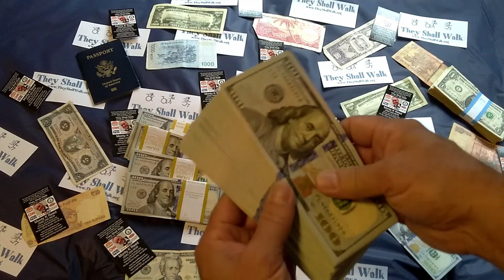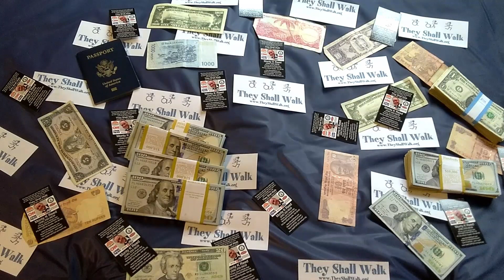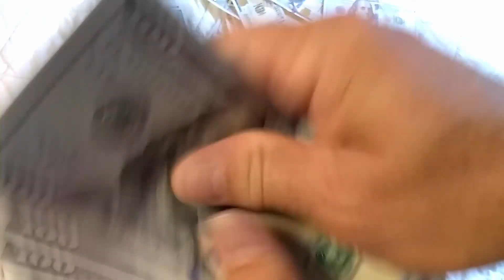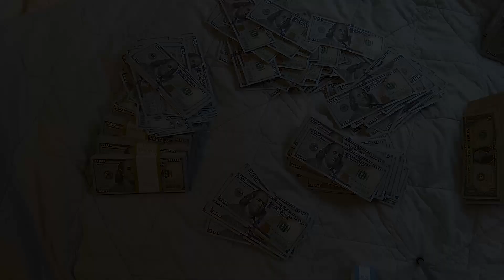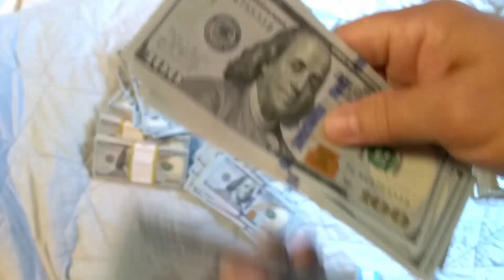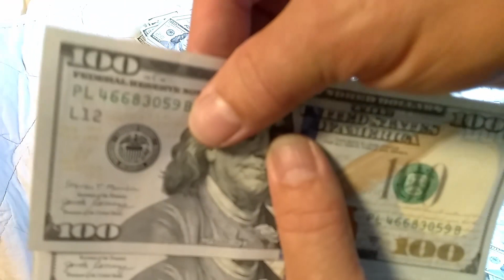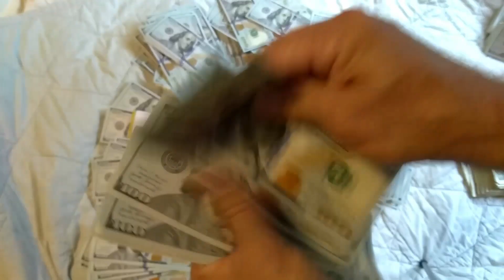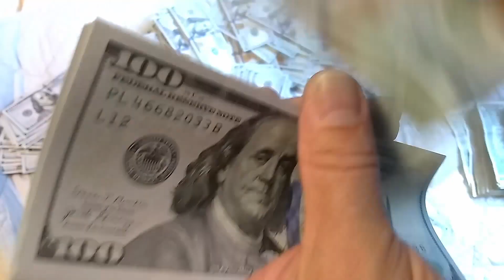How To Visualize $97,000 USD Coming into Your Life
Watch the video over and over by right-clicking and choosing the "Loop" option.

If you need a different amount look at my money counting video playlist for the exact amount you need and use that video.
If you need a different currency let me know about that too.    Feel it and believe it..

For this to work you need to.
         Make a list of what you will do with the extra money and
         Write down what you are willing to do to get the money.
         Put those things on a 3 x 5 card and carry it with you all day long
         PRAY never-ceasing about this and ask for inspiration on how to do it
         Watch this video daily

Write down your goal, why you need it, what you will do with it, and how you are going to get it.

Come up with a plan that you can believe.
Most people can only really believe an increase of 10% over what you are already earning or repeating your best month ever.
Some people have had so many challenges that even asking them to believe they can earn 10% than they are wearing is too much.
If you are one of those people you need to look at your "Best Month Ever" and realize the time in your life that you earned the MOST Money you have ever earned and embrace that memory.  Remember when you actually held that money in your hand and had that kind of money go into the bank or at least through your fingers.  It is best if you have actually held that amount of money in your hand at least once.

Changing the frequency of how often you have held the money is easy.  So if you have only ever held $500 in your hands, you may want to imagine you are earning that over and over...  weekly or daily.  Or if you have only ever held 500 Naira in your hand...

Experiment with it.
Let me know how it is going in the comments.
Let me know if you are interested in doing a live stream with me.